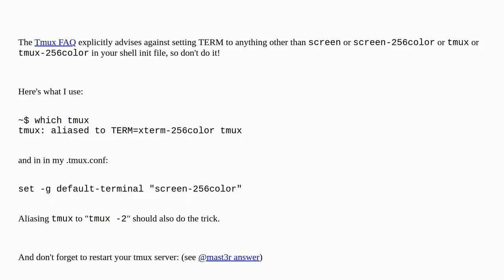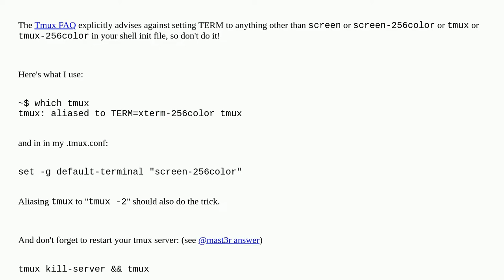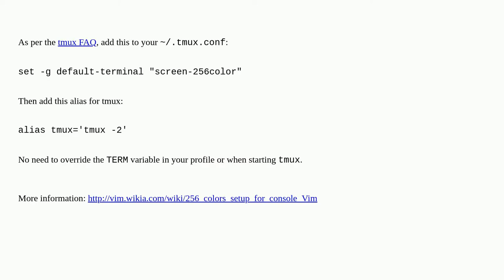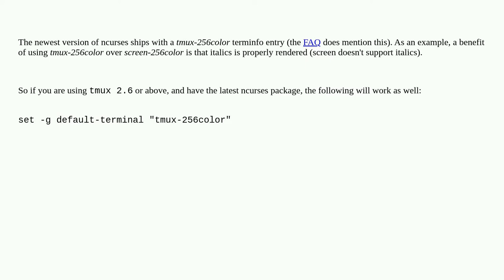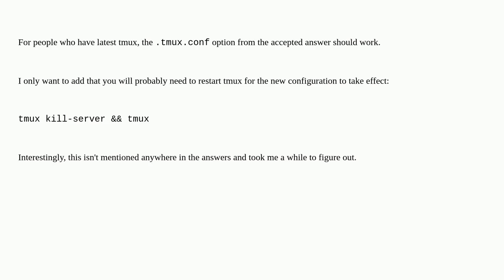Getting 256 colors to work in tmux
A special thanks goes out to the community

  colors settings konsole tmux